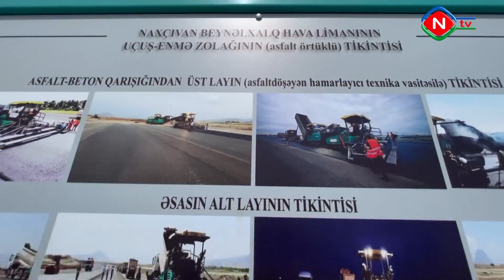Lider rəhbər, rekordsmen diyar